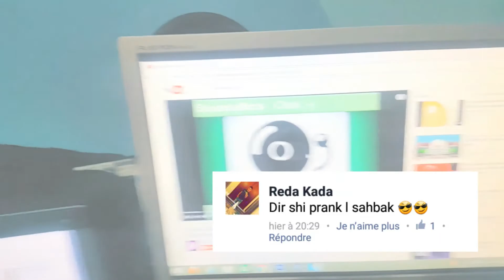Amine ES-SALHI - CHALLENGE TIME 1 !! 😂😂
Yaaw Drari kanét hadi hiya la vidéo dyal lyoum netmna tkoun 3éjbatkom !! So Matnsawex T3awenouna B Like O comment O 2ahem 7aja T'Abonna O tfe3él LJarass O partagiiiiii !!!

Mon Compte Facebook : Amine El Grandé

Mon Compte instagram : e_s0505

Mon Twitter : Amine ES-SALHI

Peaaaaaaaaaaaaaaaaaaace